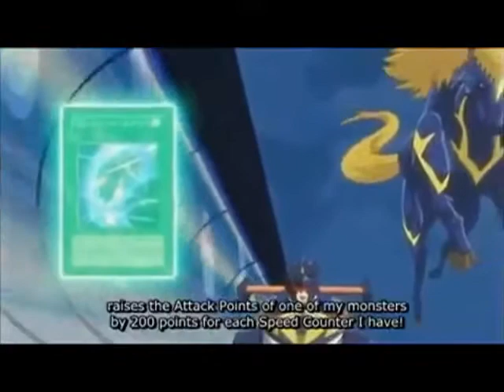Epic Scenes #1 - Thunder Unicorn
Hey Hotness what's up? xD,

Meh Sorry guys for not much uploading lately, the things make me up Gay-ing around. so meh, Have fun.